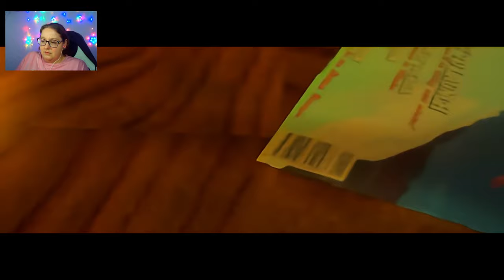Childhood Incoming! ♥ | Lets Play - Tomb Raider 1 (1996) HD - Caves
Tomb Raider is a classic adventure/action game released in 1996. It was hailed as one of the best action adventure games to date and starred the sultry British archaeologist, Lara Croft, who goes in search of a mystical relic in the tombs of Peru.
The Caves – After losing her companion to wild wolves Lara enters the caves in search of the hidden artifact.

VideoChallenge How many times did I say ok in this video!
It’s been such a long time since I have played this! First level of Lara Croft Tomb Raider 1996 and OMG did i enjoy it!
i took my time to enjoy and share this with you! im going for a chill and relaxing playthrough without spoilers hopefully you will enjoy!

Hi! New to all this camera stuff! I’d like to share games and make friends.. in person I’m very shy and have absolutely crap social skills, I have a hard time talking to anyone unless it’s gaming or talking about our pets ( I have a border collie Comet and 2 house bunnies Drogo and Daenerys) related so I normally would choose not to, I’m polite and respectful to anyone I meet but have never felt like I fit in anywhere… I’m hoping to meet others like me and become friends

Currently Playing List

Final Fantasy XIV: Online